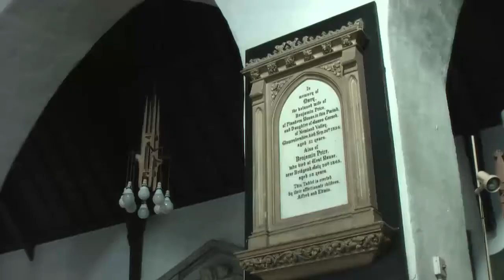A Visit To St Illtuds Church Llantwit Major South Wales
Recently on Saturday I joined a few Mad lot from my Church from Llanrhidian and two of the nearby Churches as we went to  Visit St Illtuds Church In Llantwit Major in South Wales the weather was great... here I show you some shots inside the Church and Outside this Church had a recent improvement called the Galiiee Chapel and the Celtic Stones more info in the links here:

We where looking to go to Elwin Priory just outside Bridgend but we shall go there another time as we didn't have time spent too much time in the Pub!!... I may get down there myself at some point.

Many Thanks Thanks to the Rector and the People of this wonderful Church for a warm welcome to this lovely Church.